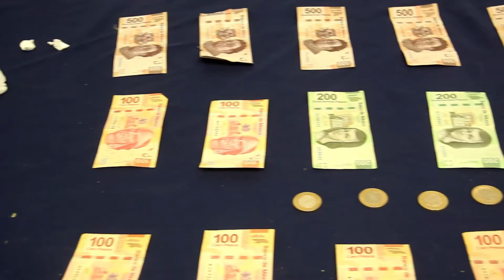Arrestan Policías Municipales a cuatro distribuidores de cocaína, les aseguran 10 mil pesos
Agentes de la Policía Municipal adscritos a la Unidad Especializada en Violencia Doméstica, realizaron el arresto de Carolina C. L., Jesús Daniel V. C., José Fernando M. C. y Julio César V. V., por su presunta responsabilidad en la comisión de delitos contra la salud, debido a que se les aseguró 22 dosis de cocaína en polvo y la cantidad de 10 mil pesos en efectivo.

Agentes municipales que realizan labores de prevención y vigilancia durante la madrugada, fueron alertados de una denuncia recibida al número comunitario en el cual reportaron a varios sujetos distribuyendo droga a bordo de un auto de la marca Chevrolet Metro, color rojo, modelo 2000, en las inmediaciones de la colonia Parajes del Sur.

Al tener conocimiento de las características proporcionadas en la denuncia, los agentes preventivos  implementaron acciones de búsqueda, localizando dicho auto en el cruce de las calles Humariza y Rufino Tamayo, de la citada colonia, motivo por el cual le marcaron el alto al conductor para realizarles una inspección.

Tras la cual se les localizó debajo del asiento del copiloto, una bolsa de plástico que contenía en su interior 22 dosis de cocaína y 10 mil pesos en efectivo, motivo por el cual fueron puestos bajo arresto.

Carolina C. L. de 37 años, Jesús Daniel V. C. de 16 años, José Fernando M. C. de 19 años y Julio César V. V. de 39 años, argumentaron que minutos antes acababan de recolectar las ganancias de la droga que distribuyen en diferentes puntos de la ciudad, por tal motivo las dosis aseguradas eran para abastecer de nuevo a sus trabajadores.

Así mismo, los ahora detenidos a excepción del adolescente quien es hijo de dos de los distribuidores, cuentan con antecedentes penales por delitos contra la salud en el 2016.

Previa lectura de derechos, fueron consignados ante la autoridad correspondiente por su presunta responsabilidad en la comisión de delitos contra la salud.